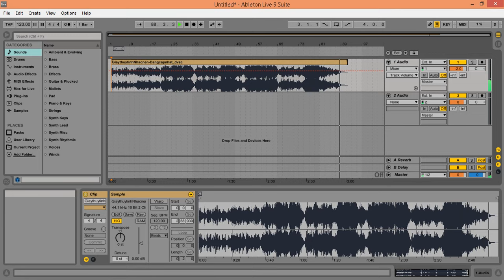sad melody song 2